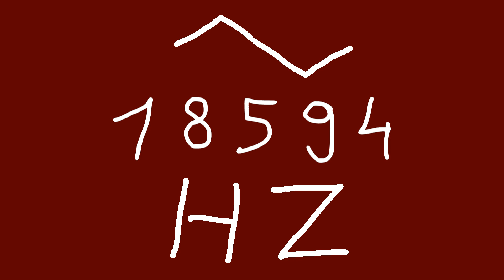18594 hz triangle